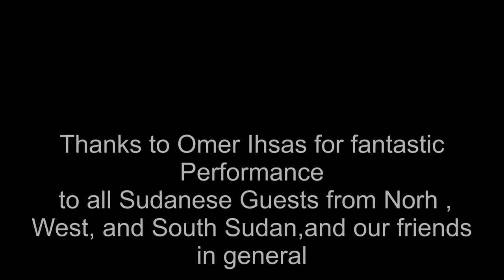Sudanese Concert Omer Ihsas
Omer Ihsas in  Vancouver Canada